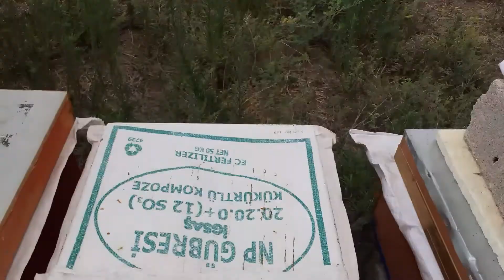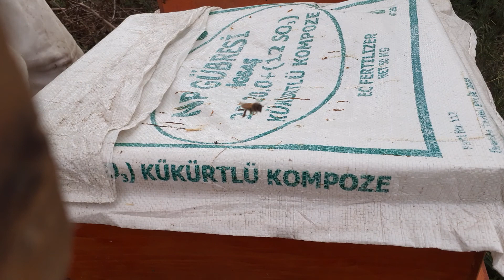2022 Mayıs Bölme kovanları ne durumda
2022 yılında mayıs ayında yaptığım Bölme kovanları kontrol ediyorum.